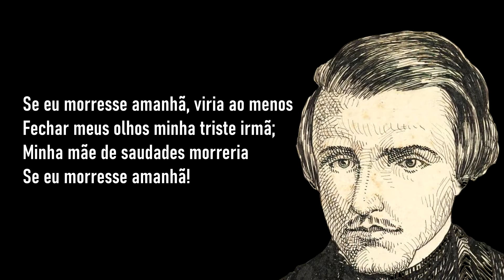SE EU MORRESSE AMANHÃ | Álvares de Azevedo (Dose Literária) # 213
ÁlvaresdeAzevedo (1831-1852) foi um poeta, escritor e contista, da Segunda Geração Romântica brasileira. Suas poesias retratam o seu mundo interior. É conhecido como "o poeta da dúvida".

Faz parte dos poetas que deixaram em segundo plano, os temas nacionalistas e indianistas, usados na Primeira Geração Romântica, e mergulha fundo em seu mundo interior.

👉👉Apoie O Canal, Compre Seus Livros, Pelos Links Abaixo:👈👈

- Lira dos vinte anos | Álvares de Azevedo

- Melhores Poemas: Seleção e Prefácio: André Seffrin (Cecília Meireles)

- O amor natural | Carlos Drummond de Andrade

- Fernando Pessoa - Poesia Completa de Alberto Caeiro

- Ensaios e Anseios Crípticos | Paulo Leminski

- Antologia poética | Carlos Drummond de Andrade

- Poemas de Álvaro de Campos | Fernando Pessoa

- Ri melhor quem ri primeiro | José Paulo Paes

- Caprichos e relaxos | Paulo Leminski

- Criança meu amor | Cecília Meirelles

- O meu quintal é maior do que o mundo | Manoel de Barros

- Pela luz dos olhos teus | Vinicius de Moraes

- A branca voz da solidão | Emily Dickinson

- Fernando Pessoa Para Crianças

- Ou Isto ou Aquilo | Cecília Meireles

- Vira virou | Roseana Murray

- Pra brincar | Manuel Bandeira

- Vasto mundo | Carlos Drummond de Andrade

- Sapato Furado | Mario Quintana

- Poesia Completa: Cecília Meireles | Capa dura

- Tempo vida poesia: Confissões no rádio | Carlos Drummond de Andrade

- Antologia Poética - Manuel Bandeira

- O Tesouro da casa velha | Cora Coralina

- Todo amor | Vinicius de Moraes

- Toda poesia (Paulo Leminski)

- Poesias inéditas e poemas dramáticos | Fernando Pessoa

- As Primaveras | Casimiro de Abreu

- Poemas | Rainer Maria Rilke

- Terra sonâmbula - Mia Couto

- Da prosa | Hilda Hilst

- Florbela Espanca: Antologia de poemas para a juventude

- Terra e paz: antologia poética (Yehuda Amichai)

- Poemas escolhidos | Mia Couto

- Antologia poética eBook Kindle - Anna Akhmátova

- Poetas de Moçambique - Rui Knopfli: Antologia Poética

- Contos eBook Kindle (Miguel Torga)